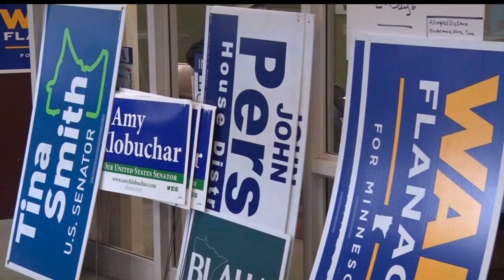Local GOP, DFL Headquarters Make Final Push For Voters